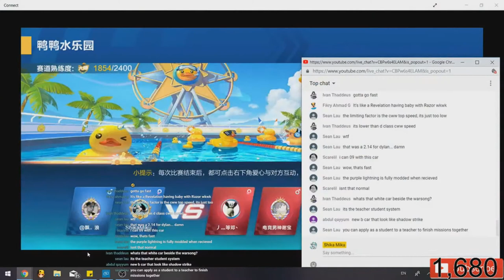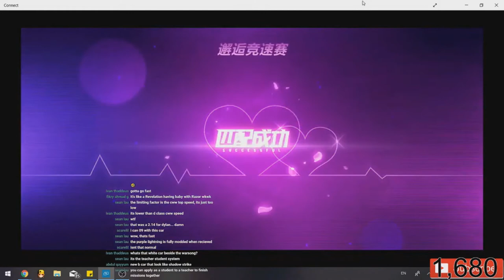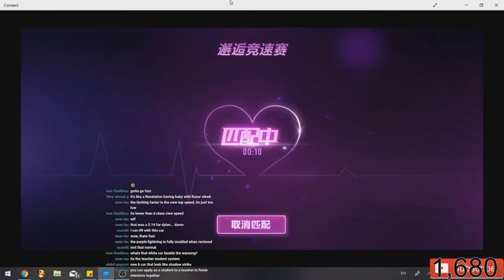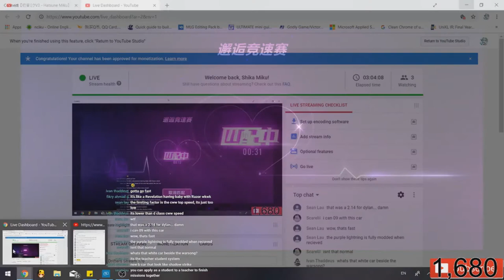Couple Mode New Version in QQ Speed Mobile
this was also from a stream two days ago. just edited it to make it shorter